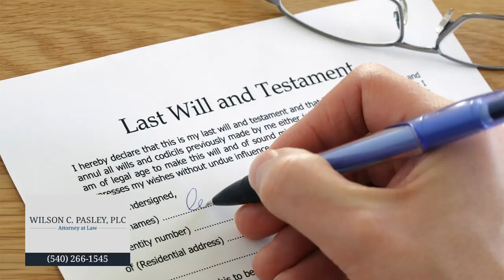Wilson C Pasley, PLC